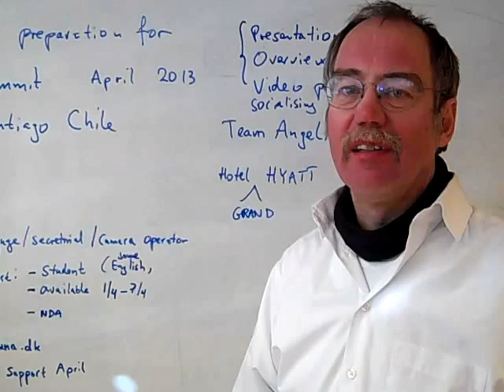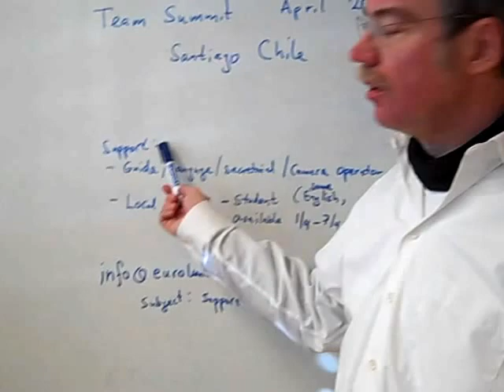Euroluna is starting the preparations for the Team summit in Chile, and may be looking for local support as guide, a bit of language support and some camera operator support.

If you are in Santiago, Chile, and could help during the period April 1st to April 7th, send an email to , with an indication of what would be your requirements for helping us out.